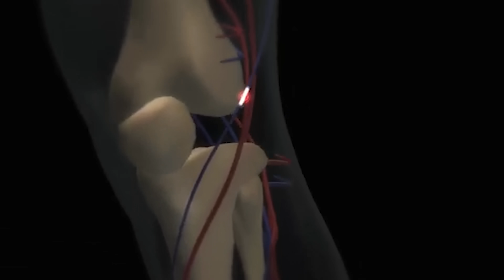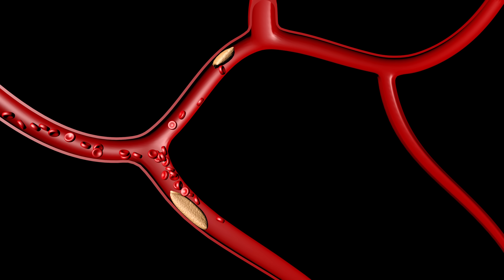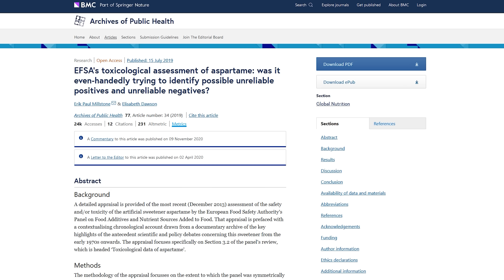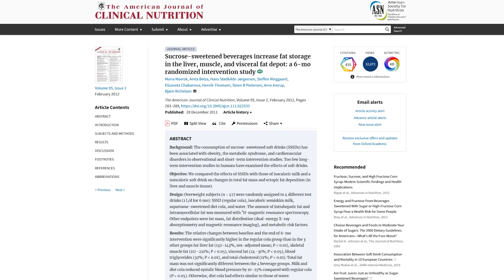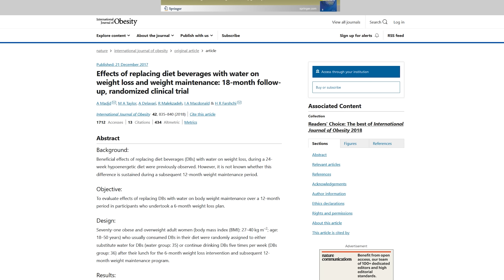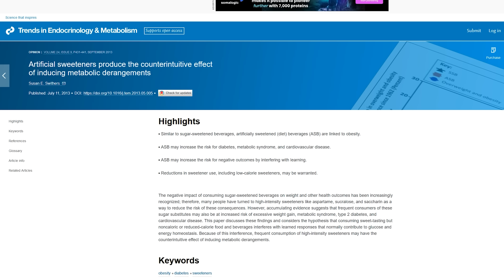Zero calorie sweetener (erythritol) causing heart attack, stroke, and death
Artificial sweeteners suggests a link to a higher risk of stroke, heart disease and death overall. Artificial sweeteners may be likelier to make you get hungry, eat more throughout the day and develop diabetes Now the new study, published this month in the peer-reviewed British Medical Journal, links consumption of artificial sweeteners to a 9 percent higher risk of cardiovascular disease – heart and blood vessel harm that's the leading cause of death in the U.S. and globally.